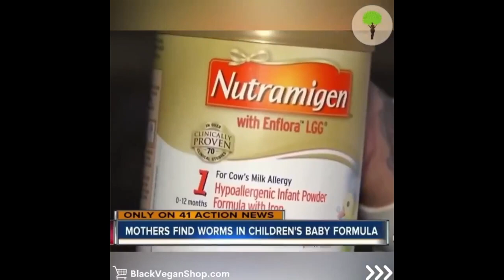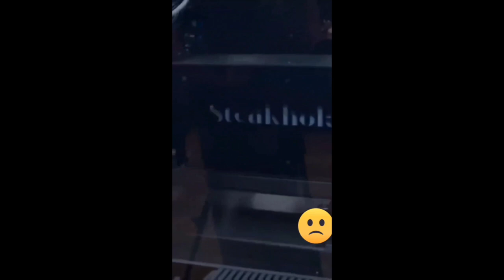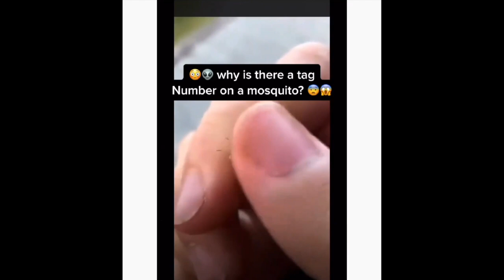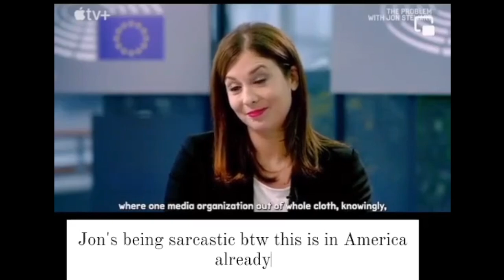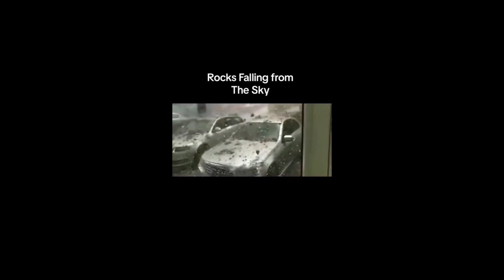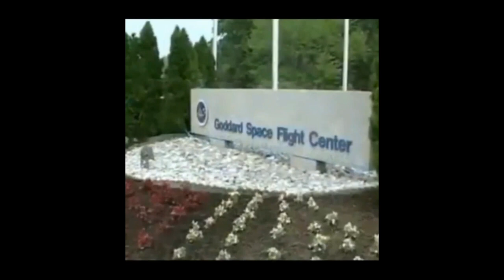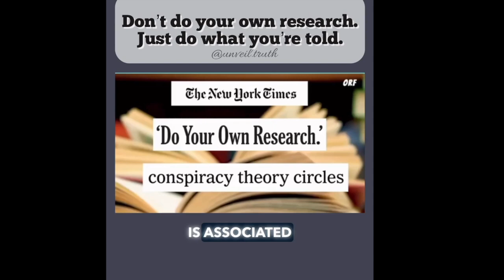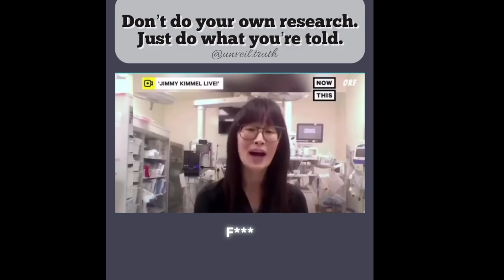Subtle Mixtape 92 | If You Don't Know, Now You Know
"Stuff The Western Establishment Doesn't Want You To Know | Instagram Mixtape Compilations"